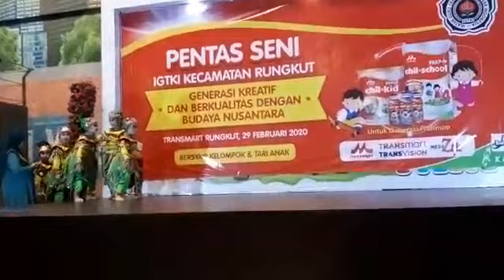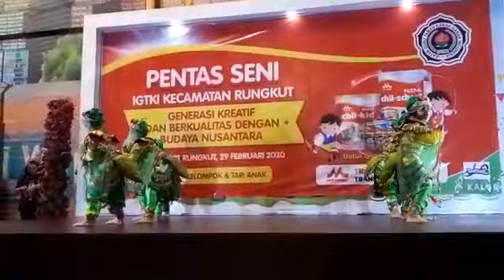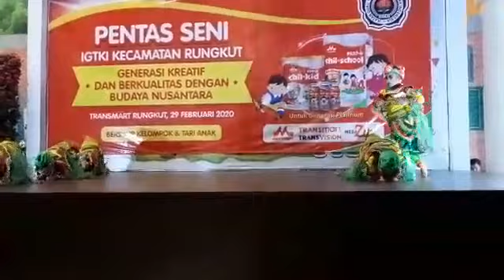Tari Walang Ketrek TK Tunas Pertiwi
Pentas Seni IGTKI Kec.Rungkut